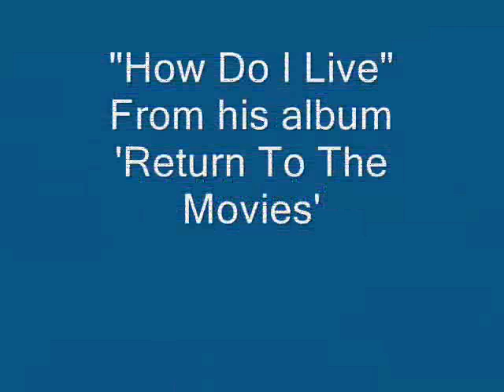How Do I Live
Ed Madden sings How Do I Live from his album Return To The Movies